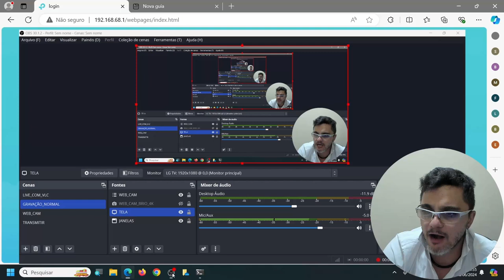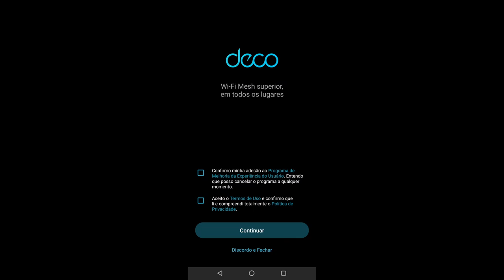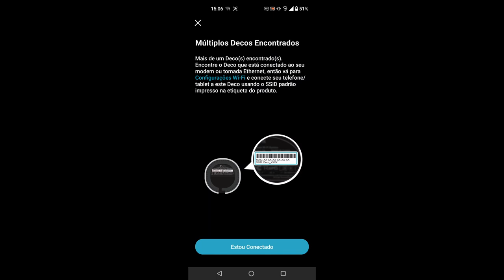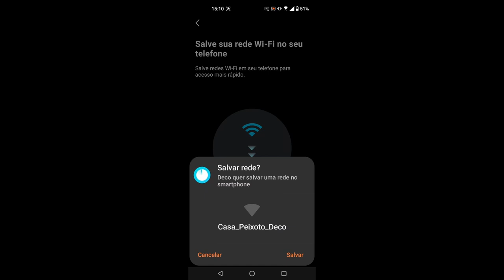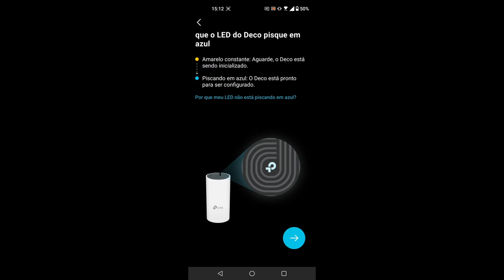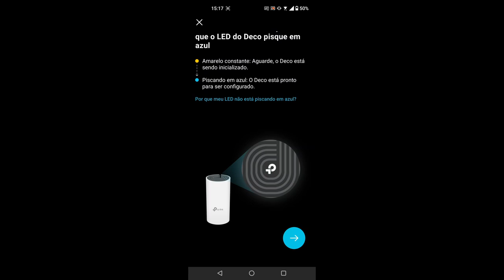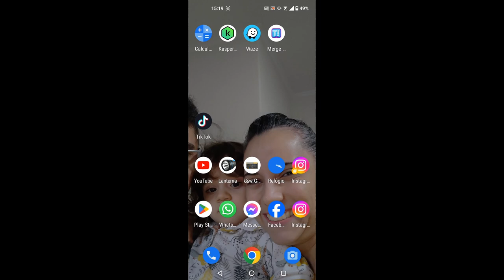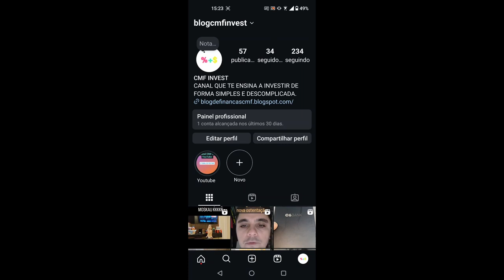Configurando o ROTEADOR DECO M4 AC 1200. VÍDEO COMPLETO.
Configurando o ROTEADOR DECO M4 AC 1200.